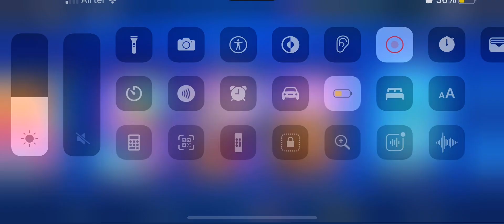Trophy 🏆 Road Reset Mega Box Opening Lucky Or Unlucky??